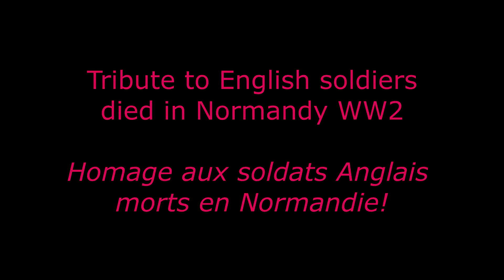We'll meet again. harmonica. Dame Vera Lynn. D day 2022 tribute to english heroes WW2. THANK YOU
We'll meet again. Dame Vera Lynn. harmonica key D Ré

Don't know where, don't know when
But I know we'll meet again some sunny day
Keep smiling through
Just like you always do
'Til the blue skies drive the dark clouds far away

So will you please say "Hello" to the folks that I know
Tell them I won't be long
They'll be happy to know that as you saw me go
I was singing this song

I was singin' this song